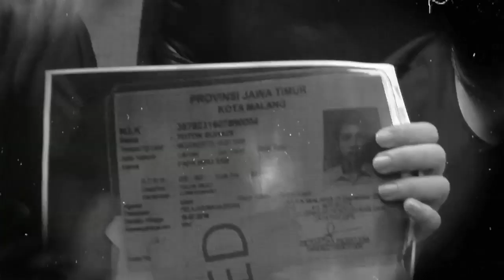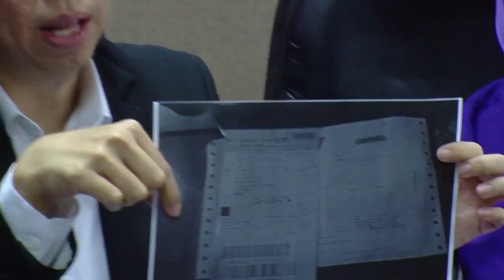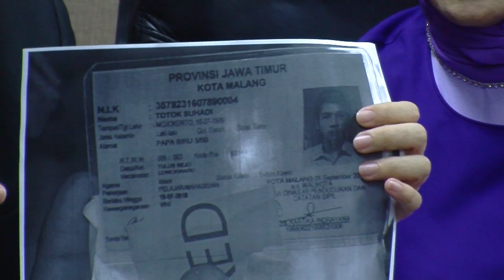Kamera 229 Juta Dea Raib, Pihak Ekspedisi Tidak Bertanggung Jawab? - Cumicam 29 September 2017